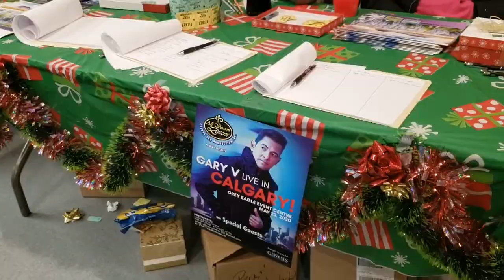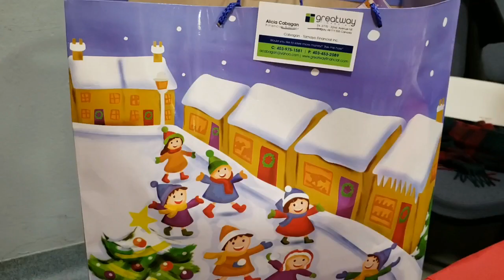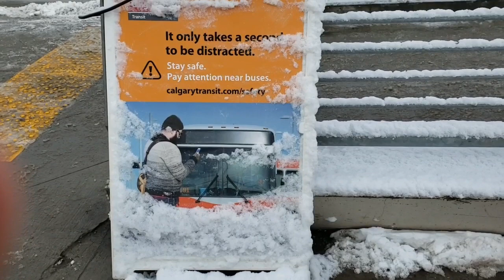Gary Valeciano Concert| Pinoy in Canada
Paano ba magsasaya ang mga Pinoy sa Canada. Ganito lang naman ka simply pero masaya magkasama sama ang mga Pinoy dito sa Canada.
Gary Valenciano Concert this coming May 2020
advanced celebration para sa darating na concerto ng aking Idol na si Gary V.